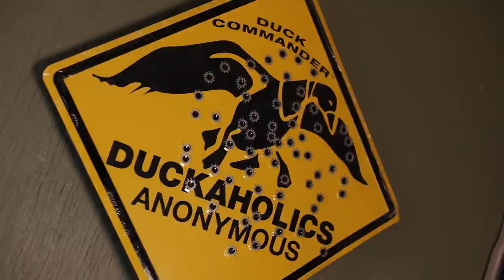Faith Commander Small Group Bible Study by Korie Robertson and Chrys Howard - Promo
In this Faith Commander Study Guide and DVD pack, family members of all ages will learn how to build a legacy of faith and apply faith-based family values to every aspect of their lives. Join the Robertson family of A&E's hit television show, Duck Dynasty, on a wild ride through five of the Bible's most-loved parables.
You will learn how to build a legacy of faith and apply five faith-based values to your life. With their trademark humor and commitment to faith in Jesus, the Robertson family will challenge you to live a new kind of life. A video discussion guide is included in the back of the book to be used with the Faith Commander: A DVD Study (ISBN 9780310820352). The five chapters are: Redonkulous Faith, Radical Forgiveness, Ravenous Prayer, Real Obedience, and Rowdy Kindness.